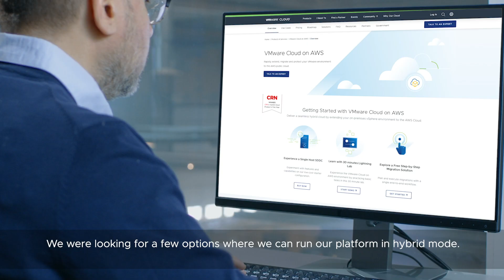888 Holdings creates a secure environment with flexibility for growth using VMware Cloud on AWS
888 Holdings has been at the forefront of the online gaming industry since its foundation. It operates in a market with little brand loyalty and wants to enhance the end-user experience. It also wants to leverage big data to stay competitive. VMware Cloud on AWS creates a secure, resilient environment with the scale and flexibility needed to support growth. The result is a new software-defined data center (SDDC) solution that delivers operational cost savings, strengthens disaster recovery (DR) and creates a platform for service innovation.